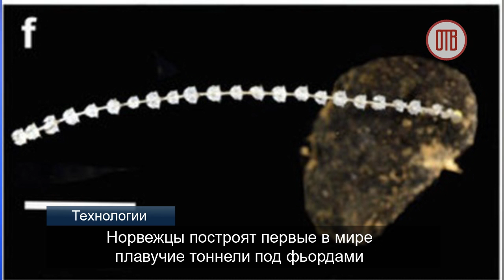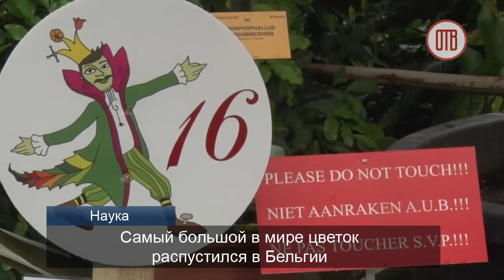Топ-5 Новостей Мира (3.08.2016)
Топовая пятерка мировых новостей от Общественного телевидения:
1. Новые формы жизни
2. Плавучие тоннели
3. Рекорд скорости
4. Самый большой цветок
5. Незваный гость